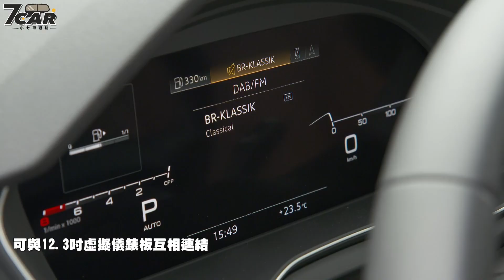【影音新聞】Audi Q5 | 外觀進化 油電系統導入 【7Car小七車觀點】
第二代 Audi Q5 於 2017 年登場也屆改款的時程，Audi 官方日前則正式公開了中期改款車型的面貌，外觀換上最新的家族化設計元素，並導入 Plug-in Hybrid 車型、動態式 LED 尾燈等新科技，預定在今年秋季於全球市場推出。